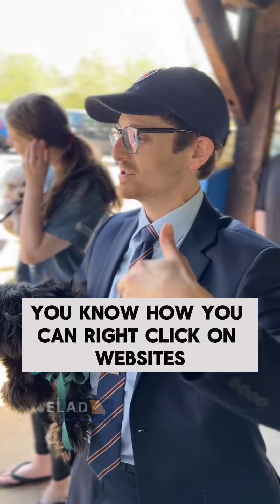Missouri Attorney General attacks cybersecurity expert who helps defend teachers - Bailey is bad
⏱️ Timecodes
Chapters:

Elad Gross is running for Missouri Attorney General to sue scammers, crush corruption, protect families, and end puppy mills.
Elad will start Missouri's first Civil Rights Division, lead Missouri's first statewide plan to prevent violent crime, enforce rights in the workplace, bring back the Conservation Division to protect Missouri's land, air, and water, and fight back against increasing corporate power and monopolization.